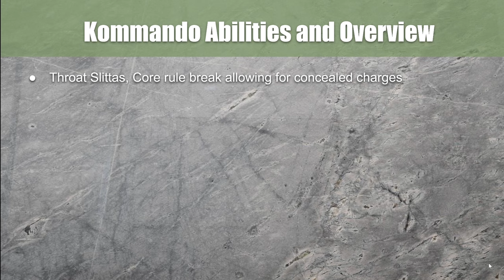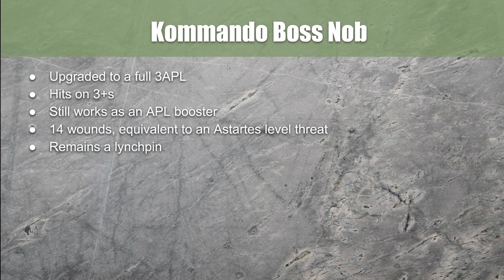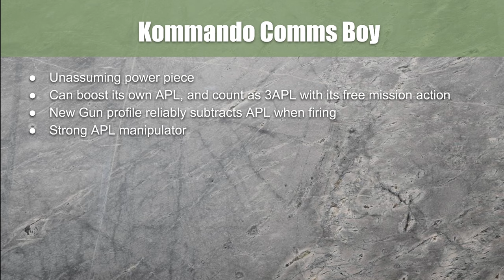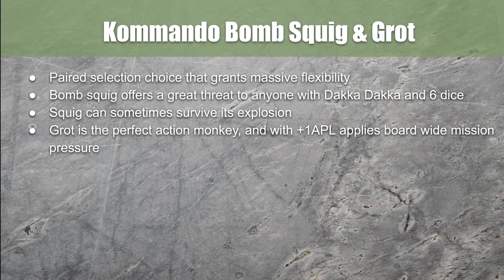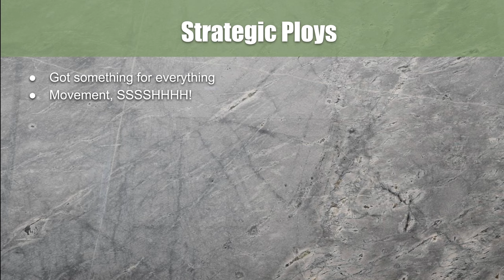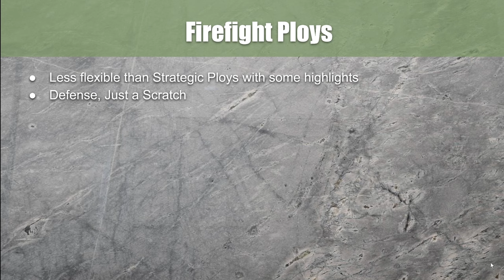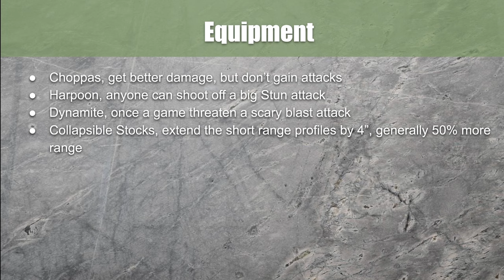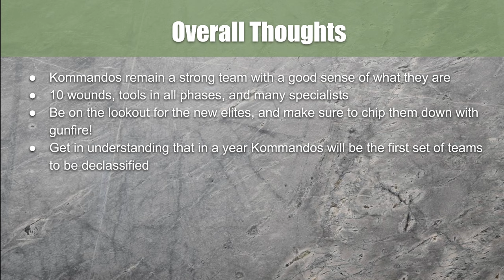Kill Team 24 Kommandos Rereview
Thanks GW for letting the team get a review copy of the rules!

Catch up with Travis as he talks through some of the highlights on this rereview of the beloved Kommandos.

Thanks to local Adrian B for his beautiful models for these show pieces!